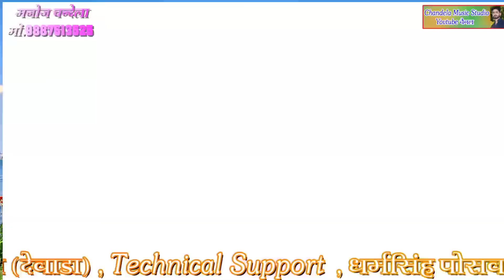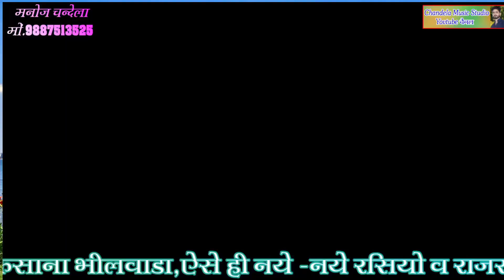(86)हाय जान मेरी दिल के बिच समाय गई तु ll करले दो दो बात की मैरो चैन चुरा गई तु ll Siyaram gurjar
Chandela Music Studio Presents ...

◆Song :-  Kar Le Do Baat
◆Singer : Siyaram Gurjar
◆Artist :- Sonika
◆Label :- Chandela Music Studio